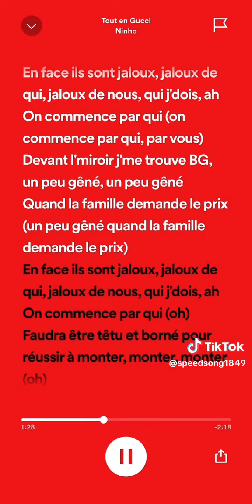Tout en Gucci - Ninho ( speed up )